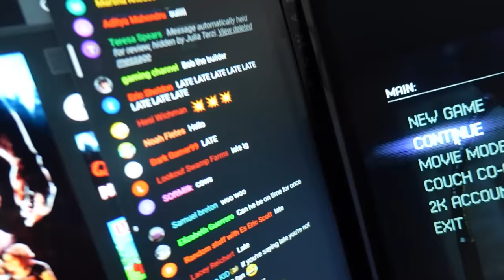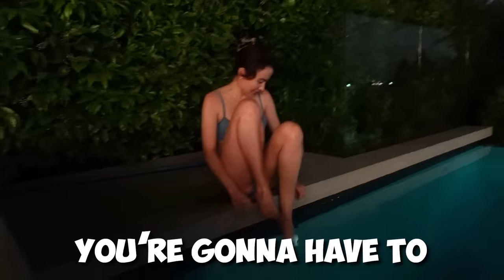I said YES to my Boyfriend for 24 HOURS!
I said YES to Everything my Boyfriend said for 24 HOURS Challenge!